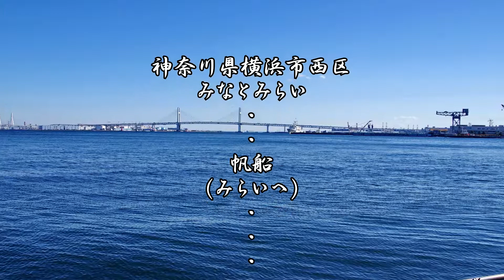帆船（みらいへ）横浜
「あこがれ」は2014年7月5日から、船名を「みらいへ」に変えて・・・・